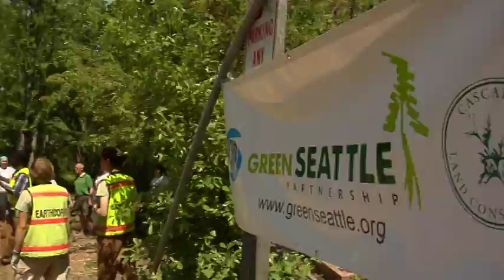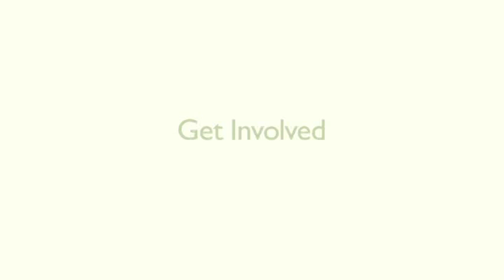Green Seattle Partnership Throwback Video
Check out this Green Seattle Partnership video from 2008.  It's been 10 years but the message is still the same.